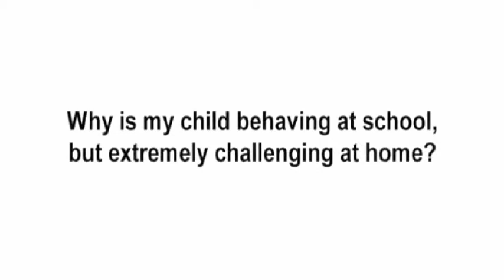Dr. Hilary Dyer - Challenging at home, but not at school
Have you felt that no one believes you when your child is challenging at home but at school they don't see the behaviour.

You are not alone, at times the child maybe suppressing the behaviour, but at the same time you may get the child who will be challenging at school and not at home. Seek for advice as the child or young person may need support in areas that is being overlooked, such as sensory overload or change to routine.

Dr Hilary Dyer FRSA is a Specialist Consultant Educational Psychologist in Independent Practice. Based near Worcester, Dr Dyer is able to travel throughout England and Wales to conduct assessments and observations.

Dr Dyer conducts assessments of children and young people with Neuro-atypical and Neuro-developmental disorders. Hilary has particular expertise in Autism Spectrum Disorders, and associated conditions such as Dyslexia, Dyscalculia, and ADHD.

Dr Dyer is also a specialist in Pathological Demand Avoidance Syndrome, and is able to offer assessments and diagnoses for children and young people who may be presenting with this condition.

Assessments are also undertaken for a range of other Social, Emotional and Behavioural Difficulties, ADHD, Learning Difficulties and Challenging Behaviour.